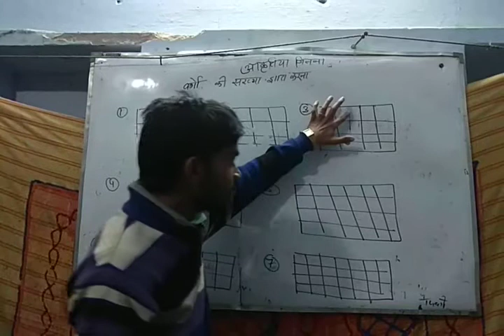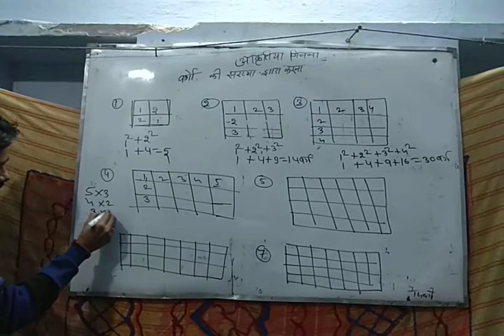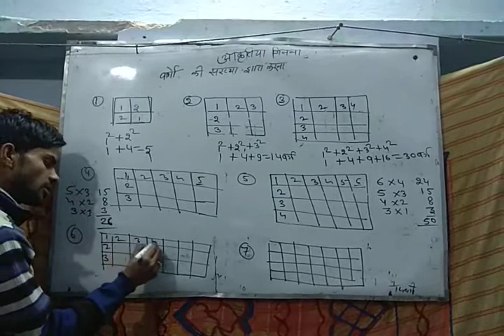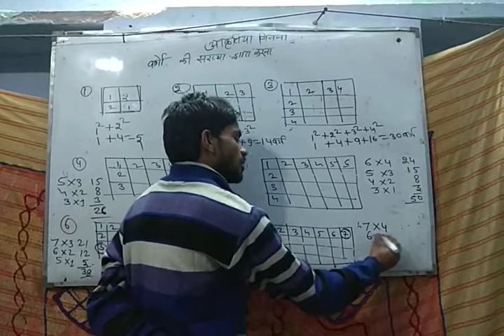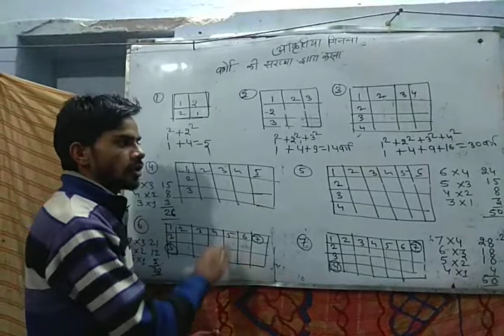Figer count trick 1